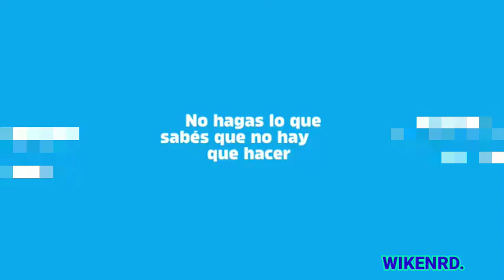Nos cuidamos o nos cuidamos . 31 de diciembre de 2020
coronavirus mexico
coronavirus sintomas
coronavirus estados unidos
coronavirus en el mundo
coronavirus españa
coronavirus vacuna
coronavirus jalisco
coronavirus dibujo
coronavirus animado
coronavirus alemania
coronavirus argentina
coronavirus aguascalientes
coronavirus asintomatico
coronavirus australia
coronavirus a nivel mundial
coronavirus argentina hoy
coronavirus bcs
coronavirus brasil
coronavirus baja california
coronavirus bolivia
coronavirus baja california sur
coronavirus belgica
coronavirus brasil hoy
coronavirus by country
coronavirus cdmx
coronavirus colombia
coronavirus coahuila
coronavirus canada
coronavirus chile
coronavirus chiapas
coronavirus canino
coronavirus corea del sur
coronavirus dibujo animado
coronavirus durango
coronavirus datos
coronavirus deaths
coronavirus dinamarca
coronavirus dibujo para niños
coronavirus dolor de cabeza
coronavirus en mexico
coronavirus estadisticas
coronavirus en nuevo leon
coronavirus en niños
coronavirus europa
coronavirus francia
coronavirus folleto
coronavirus familia
coronavirus francia hoy
coronavirus france
coronavirus felino
coronavirus fotos
coronavirus finlandia
coronavirus gob mx
coronavirus gto
coronavirus guadalajara
coronavirus global
coronavirus guerrero
coronavirus guatemala
coronavirus guanajuato hoy
coronavirus google
coronavirus hoy
coronavirus hidalgo
coronavirus historia
coronavirus hermosillo
coronavirus holanda
coronavirus hoy en mexico
coronavirus honduras
coronavirus hopkins
coronavirus italia
coronavirus india
coronavirus imagenes
coronavirus inglaterra
coronavirus imagen
coronavirus imagenes animadas
coronavirus israel
coronavirus imagenes para niños
coronavirus japon
coronavirus jalisco hoy
coronavirus john hopkins
coronavirus juarez
coronavirus jalisco por municipio
coronavirus japon hoy
coronavirus japan
coronavirus kawaii
coronavirus kenia
coronavirus kawasaki
coronavirus kuwait
coronavirus kardashian
coronavirus kirguistán
coronavirus kansas
coronavirus kayak
coronavirus live
coronavirus leon
coronavirus londres
coronavirus leon guanajuato
coronavirus logo
coronavirus la paz bcs
coronavirus llega a mexico
coronavirus linea del tiempo
coronavirus mundo
coronavirus mapa
coronavirus mexico hoy
coronavirus mundial
coronavirus mexico semaforo
coronavirus mexico mapa
coronavirus mapa mundial
coronavirus nuevo leon
coronavirus nueva cepa
coronavirus noticias
coronavirus niños
coronavirus nombre cientifico
coronavirus nueva zelanda
coronavirus nayarit
coronavirus nuevo leon hoy
coronavirus oaxaca
coronavirus oms
coronavirus ojos
coronavirus oaxaca hoy
coronavirus o covid 19
coronavirus octubre 2020
coronavirus orizaba
coronavirus o gripe
coronavirus puebla
coronavirus para niños
coronavirus png
coronavirus peru
coronavirus pdf
coronavirus para colorear
coronavirus por municipio
coronavirus portugal
coronavirus que es
coronavirus queretaro
coronavirus que es oms
coronavirus queretaro hoy
coronavirus queretaro semaforo
coronavirus quintana roo hoy
coronavirus que es pdf
coronavirus que es wikipedia
coronavirus reino unido
coronavirus rusia
coronavirus resumen
coronavirus rebrote
coronavirus reinfeccion
coronavirus recomendaciones
coronavirus reynosa
coronavirus rtve
coronavirus sinaloa
coronavirus semaforo
coronavirus sonora
coronavirus sars cov 2
coronavirus stats
coronavirus significado
coronavirus suecia
coronavirus tratamiento
coronavirus tijuana
coronavirus tabasco
coronavirus tlaxcala
coronavirus toluca
coronavirus turquia
coronavirus torreon
coronavirus texas
coronavirus usa
coronavirus update
coronavirus uk
coronavirus uruguay
coronavirus usa hoy
coronavirus unam
coronavirus us
coronavirus ucrania
coronavirus vacuna mexico
coronavirus vaccine
coronavirus veracruz mapa
coronavirus venezuela
coronavirus vector
coronavirus veracruz semaforo
coronavirus virus
coronavirus wikipedia
coronavirus worldometer
coronavirus wiki
coronavirus world map
coronavirus wallpaper
coronavirus wuhan hoy
coronavirus wikipedia mexico
coronavirus who
coronavirus xalapa veracruz
coronavirus xochimilco
coronavirus xicotepec
coronavirus xonacatlan
coronavirus xalapa semaforo
coronavirus xalapa ver
coronavirus xilitla
coronavirus x dengue wattpad
coronavirus yucatan
coronavirus yucatan resultados
coronavirus y diarrea
coronavirus y embarazo
coronavirus y covid 19 son iguales
coronavirus y tipo de sangre
coronavirus y diabetes
coronavirus y sus consecuencias
coronavirus zacatecas
coronavirus zacatecas hoy
coronavirus zamora
coronavirus zapopan
coronavirus zimapan hidalgo
coronavirus zihuatanejo
coronavirus zamora michoacan
coronavirus zitacuaro
a coronavirus españa
a coronavirus madrid